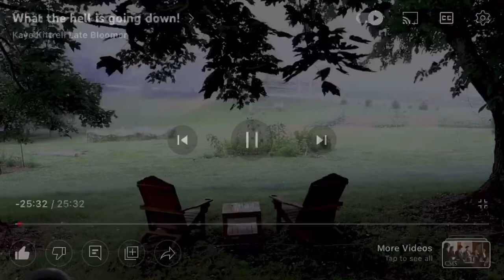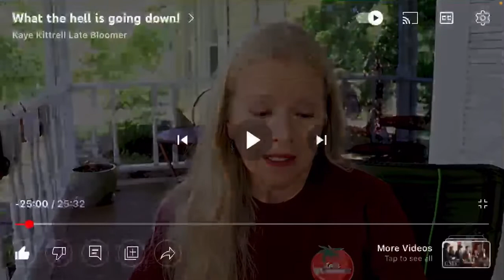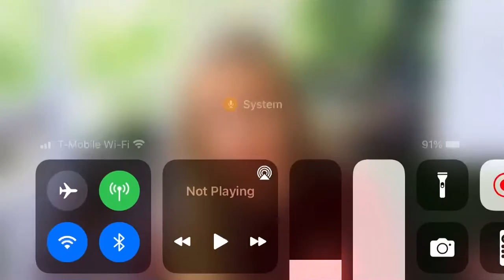Governments Falling All over The World & Its getting Closer to America!!🇺🇸⚠️ The END is Nigh❗️📜⏰